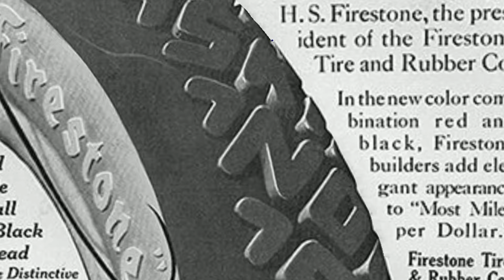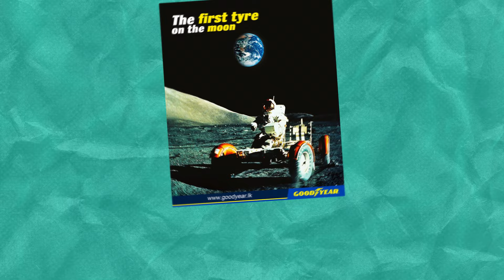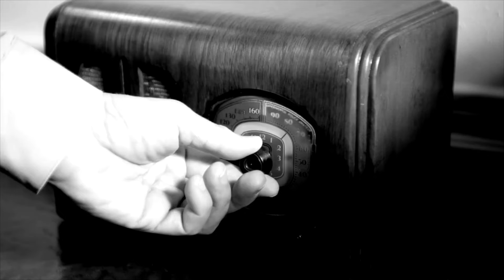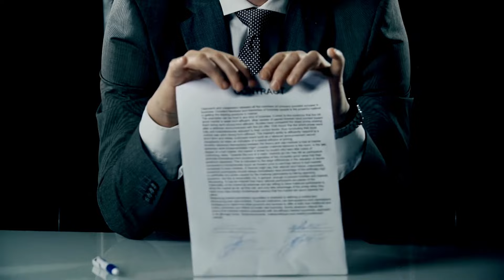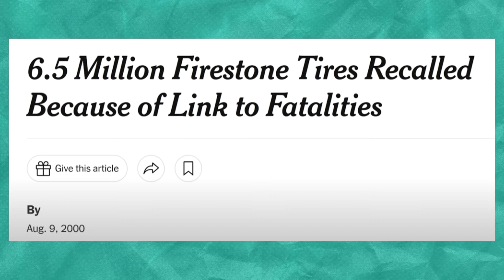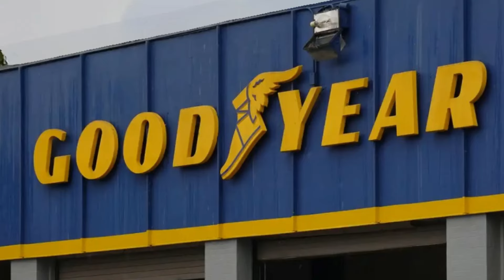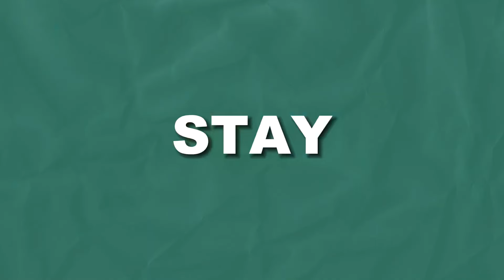Ultimate Tire Showdown! GOODYEAR vs FIRESTONE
In today's video, we're comparing Goodyear and Firestone tires in the ultimate showdown. Keep watching to learn about the performance, durability, price, and innovation of these two iconic tire brands. Get ready to discover which brand comes out on top in this epic battle of the treads!

In today's video, we look at Ultimate Tire Showdown! Goodyear vs Firestone... Keep watching to see tires,best tires,all terrain tires,winter tires,best all terrain tires,snow tires,goodyear,firestone tires,off road tires,aftermarket tires,winter tires vs all seaon tires,best snow tires,winter tires test,toyo tires,tires review,wide vs narrow tires,narrow vs wide tires,mud tires vs all terrain,best snow all terrain tires,winter tires vs 4x4,best all season tires,best all terrain tires for snow,top 5 all terrain tires,cheap all terrain tires

Inspired by Goodyear vs. Firestone Tires: Which Is Better?

Inspired by Tire Showdown: Goodyear vs. Firestone

Inspired by The Great Tire Showdown: Goodyear vs. Firestone

ABOUT US
Welcome to The Bullish Society where you can explore the financial world's highs and lows. Through sleek, documentary-style videos, we delve into the stories of industry leaders and game-changers. Learn how the biggest brands scaled the financial ladder. Discover success tales, learn from setbacks, and navigate the finance realm with us.